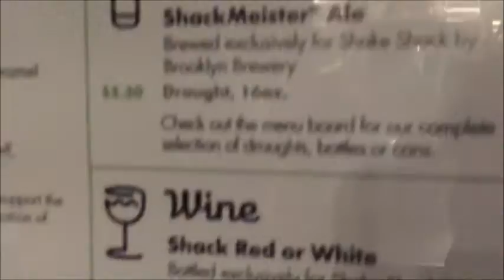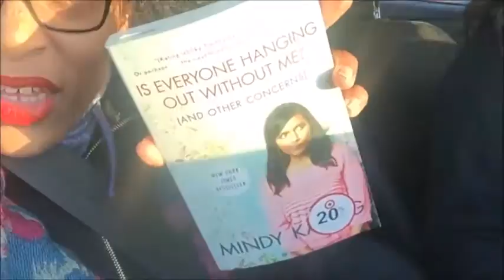Vlog | Reload | Where's Baby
Vlog:

Hey so Deneen already uploaded this vlog, but we saw a few mistakes so I took it down to try and fix them but It kind of got worse sooo.  This is take too and I'm just going to upload the original .  I hope you all enjoy !!! LOL maybe even for the second time... so that would mean yall really ride for us right ?  lol .. Thanks!

Please take a moment to check out the music that was featured!!
These people are amazing; I attached my playlist so you all can check out these guys’ sound clouds and vibe on!! Show them love and support!